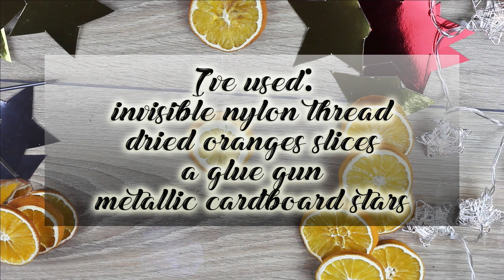DIY Christmas Photo Booth Backdrop | Wood | Dried Orange Slices | Metallic Stars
Let me know in comments if you need extra guidance!